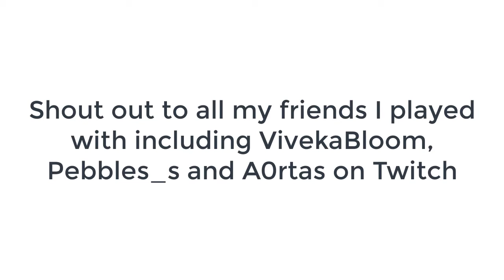Valorant Montage 3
Hello and Welcome! This is a little montage I put together with clips I'd gotten on my twitch channel and while playing Valorant with friends.

Shout out to my friends:
and all the other non streaming friends.